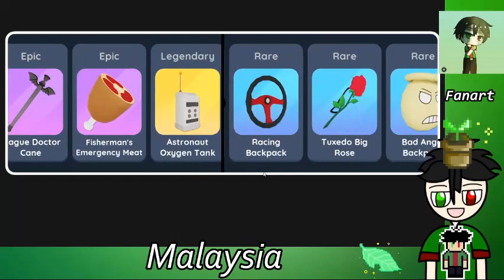(World Of Mystery Malaysia) Makin Susah Quests Dia | Itz Mizie | Malay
Hari Ini Saya Main Game World Of Mystery, Quest Kali Ni Ia Agak Susah Sebab Ia Ada Banyak Monster Yang Kuat Untuk Dikalahkan.

Nama Game Ni World Of Mystery, Game Ni Boleh Main Di Phone Dan PC.